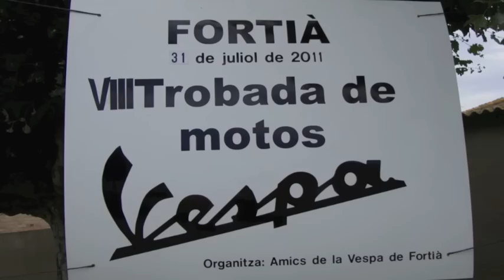Trobada de Vespas Fortiá 31/7/2011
La 8ª trobada dels amics de les Vespas de Fortia. Tota una ocasió de retrovar vells amics i fer-ne de nous.